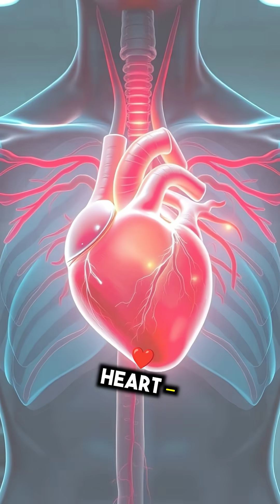What is the strongest muscle in the human body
Discover the strongest muscles in the human body and what makes them so powerful! From the Masseter's jaw-crushing bite to the Gluteus Maximus powering your runs, learn about muscles that support endurance, grip strength, childbirth, and more. Perfect for fitness enthusiasts, anatomy lovers, and curious minds. Watch now to unlock fascinating facts about your body's incredible strength!